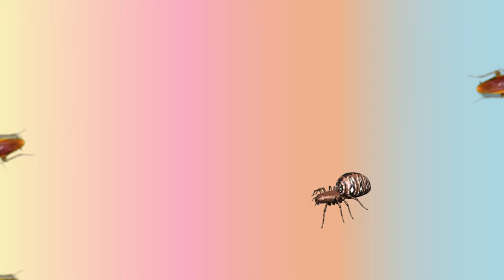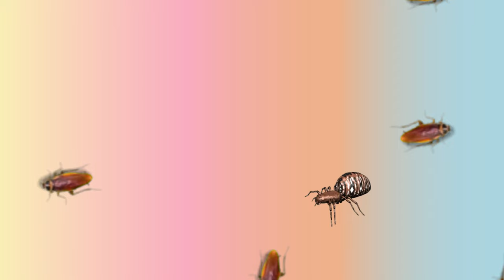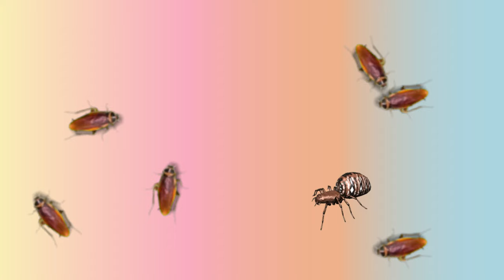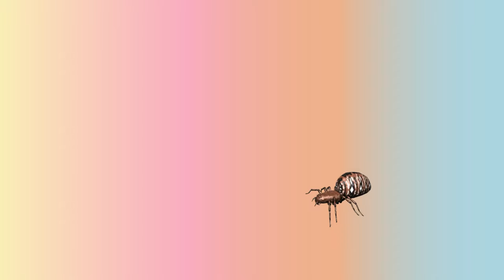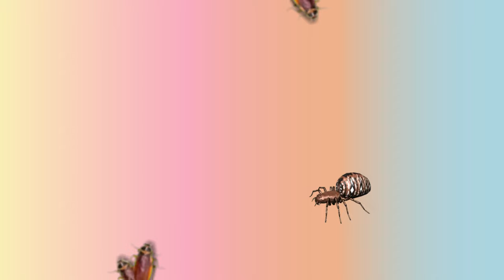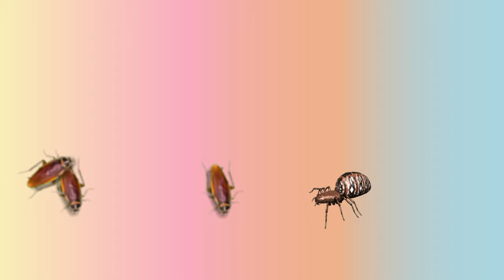CAT GAMES | Games And Insects That Cats Love | ENTERTAINMENT VIDEO FOR - 1 HOUR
🐱 Entertain Your Cat for a Full Hour with Engaging Games and Insects They Love!
Keep your feline friend captivated and engaged with this specially curated one-hour video filled with fun games and lively insects that cats adore. Perfect for keeping your cat entertained while you take a break!
Interactive Games: Watch your cat chase and pounce on moving targets like laser pointers and bouncing balls.
Realistic Insects: Stimulate your cat's hunting instincts with lifelike animations of insects such as butterflies, beetles, and more.
Varied Visuals: Diverse scenes and activities to keep your cat's interest peaked and provide endless entertainment.
Engaging Content: Designed to captivate your cat's attention with visually stimulating and interactive elements.
Safe Entertainment: A safe and fun way for your cat to enjoy playtime indoors.
No Ads: Uninterrupted entertainment for a full hour, allowing your cat to enjoy without any disruptions.
Mental Stimulation: Keeps your cat mentally stimulated and engaged, reducing boredom and destructive behavior.
Exercise: Encourages physical activity, helping your cat stay active and healthy.
Relaxation for Owners: Provides a break for cat owners, knowing their pet is entertained and happy.
Introducing our ultimate cat game that will keep both you and your furry friend entertained for hours. With engaging gameplay and adorable graphics, this fun cat game is sure to become a favorite pastime of cats everywhere.